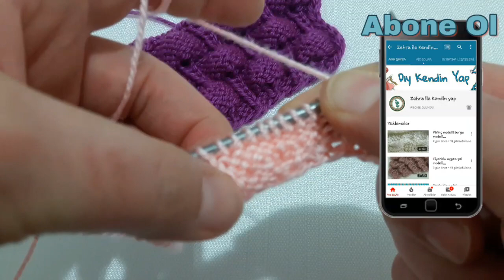Ahududu modeli yapımı...(66)